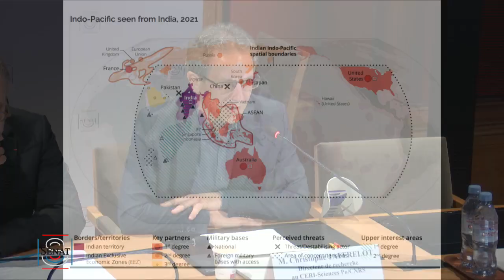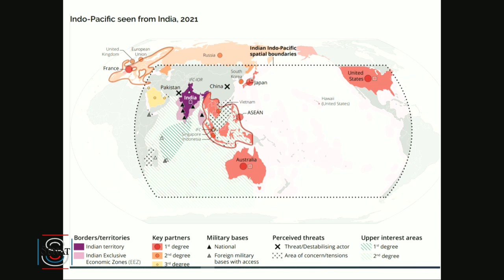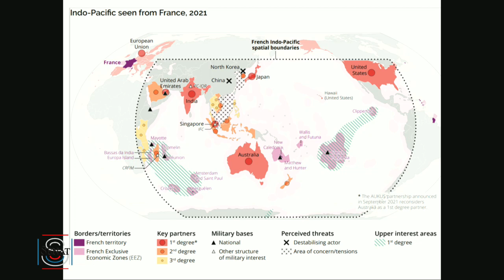"L'Inde: Un Partenaire Stratégique en Mutation" - Déposition du Dr. Jaffrelot au Sénat Français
Langue : Français
Instance(s) : Commission des affaires étrangères, de la défense et des forces armées
Intervenant(s) : JAFFRELOT Christophe (Directeur de recherche au CERI-Sciences Po/CNRS sur les enjeux de la relation franco-indienne)
Sénateur(s) : ALLIZARD Pascal, BONNEAU François, GATTOLIN André, GUÉRINI Jean-Noël, GUERRIAU Joël, JOURDA Gisèle, LE NAY Jacques, SAURY Hugues, TEMAL Rachid, VAUGRENARD Yannick
Thème(s) : Affaires étrangères et coopération
Commission des affaires étrangères, de la défense et des forces armées